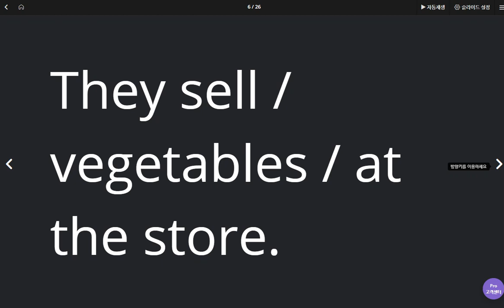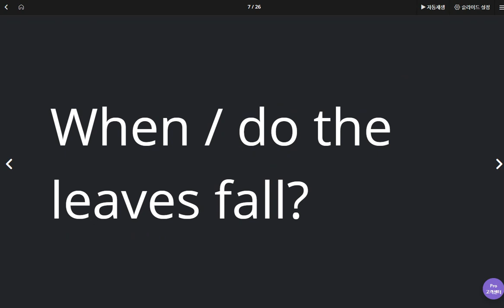유새롭 2020 04 20 칭찬